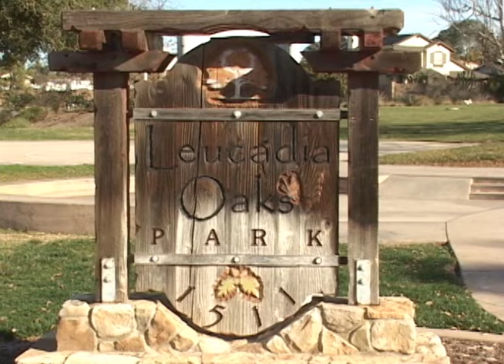welcome Hunter Mannering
we are proud to introduce our new family member Hunter Mannering to our skate team , Hes a local from Oceanside and you will be seeing a lot more of him